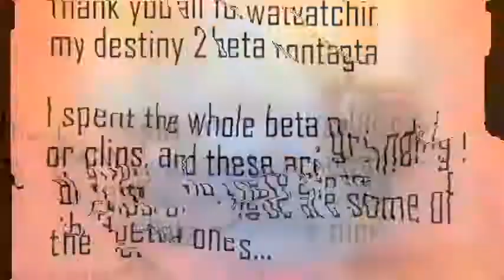destiny 2 beta montage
my montage for the d2 beta!
i spent the whole beta grinding for these clips, and as mentioned these are not even all of them. i still have countless fusion trips that i could have used if i had really wanted to.

soon i will be posting my countdown WROOM undefeated with a couple clutches, so look foward to that.

final D1 montage was delayed by this, but should be finished soon and coming up soon after.
similar deal with new thumbnail for D2 videos.

sorry for not uploading, life got in my way, so i had to push it back out.

also, i might make a website with a game i have been coding as well as some memes/photoshops i have made.